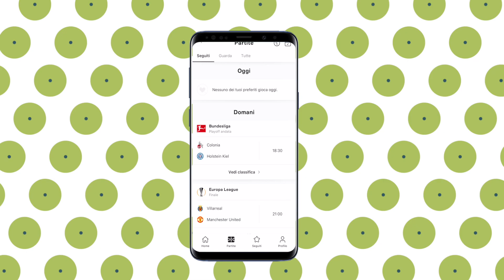CRISTIANO RONALDO ALLA ROMA! | IL COLLOQUIO CON FRIEDKIN